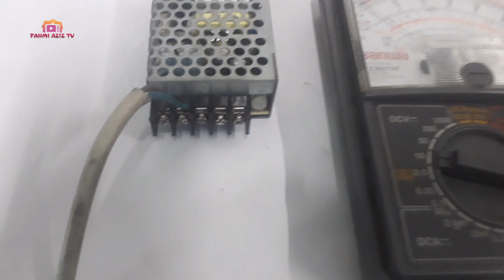Cara Pasang Power supply adaptor AC 220 to DC 5 V/ 3A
Berikut ini vidio cara pasang power supply adaptor AC 220 to DC 5 V /3 A. power supply ini mini sekali